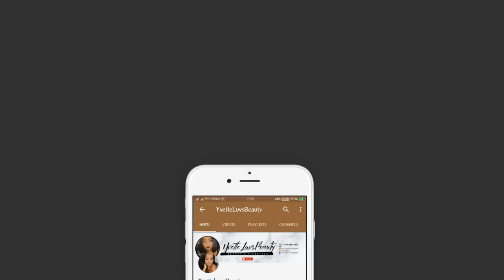2018 FAVORITES WEEK DAY 1 // THE BEST FOUNDATION, POWDERS, AND CONCEALERS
Heeeeeyyyyy y'all! These are all of the best products of 2018!! I have went through my makeup collection to bring you videos all week (M-F) and really let you know what has my heart and has definitely followed me into 2019. What were some of your favorite products of the year? Let us know down below! XOXOXOXO

Save 30% on your order using YVETTE30